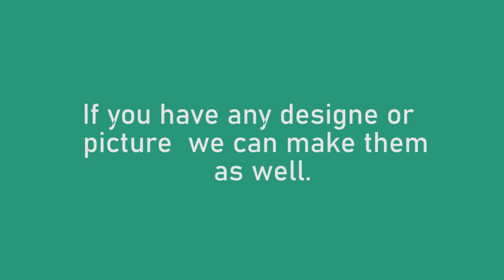Designer lehenga Designs 2021 | Order Now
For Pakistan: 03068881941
Hello,
       Sassi here,
Ready to fulfill all your requirements.
If you have any design of yours we can make the same.
Make to order.
Delivery time 3 to 4 weeks
Worldwide delivery.
Inbox for Price.
Sassi collection is the worldwide web we show you on this channel our latest designs.
                                                                                                    Sassi Collection
                                                                                                    keep you in style.

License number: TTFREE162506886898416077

Designer lehenga back tail,
lehenga choli
designer lehenga
wedding lehenga
lehenga
net lehenga designs
bridal lehenga designs
lehenga choli cutting and stitching
lehenga choli designs,lehenga choli market